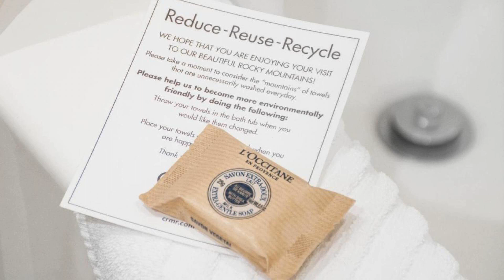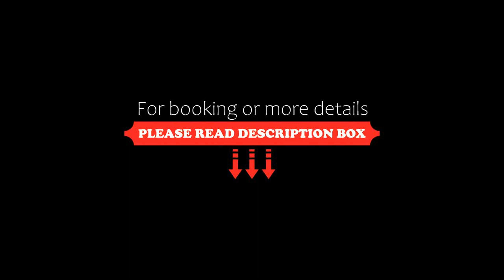Deer Lodge, Lake Louise, Canada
About Property:
You're eligible for a Genius discount at Deer Lodge! To save at this property, all you have to do is sign in.
This unique hotel is within a 5-minute walk of Lake Louise. The hotel offers a rooftop hot tub with views of the Victoria Glacier, an on-site restaurant and free WiFi.

Deer Lodge features a telephone and private bathroom in every room. Rooms do not include a TV.

During ski season, a free shuttle operates between the Lake Louise ski area and the Deer Lodge.

The Mount Fairview Dini...
Property Type: Hotel
Address: 109 Lake Louise Drive, T0L 1E0 Lake Louise, Canada
Searching For
1. Deer Lodge - Lake Louise - Canada
2. Deer Lodge - Lake Louise - Canada Address
3. Deer Lodge - Lake Louise - Canada Rooms
4. Deer Lodge - Lake Louise - Canada Amenities
5. Deer Lodge - Lake Louise - Canada Offers and Deals
Audio Credit:
Track Title: Subway Dreams
Artist: Dan Henig